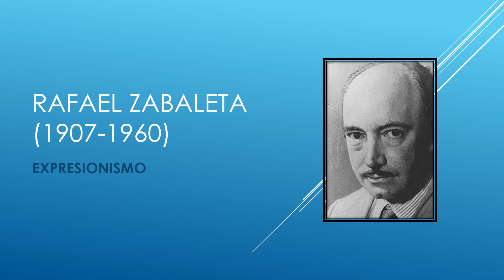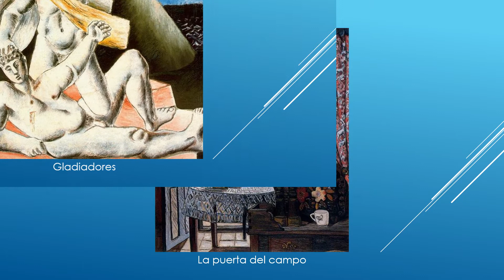Rafael Zabaleta (1907-1960). Expresionismo.